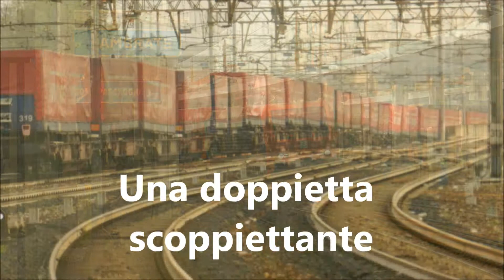transiti color giallino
Per un'errata impostazione o errato calcolo da parte mia.. i transiti che vedrete sono stati fatti passare da un colorificio... eheheheheheh
In questa parte vediamo:

0:40 la 474.201 (ringrazio il personale per i saluti "motociclettosi" (clacson vari) e bitonalata) DB/NC col merci simbolo della chiasso: i WINNER;

1:55 una doppietta CrosSchenker: la 186.091 XR (ringrazio il personale per i saluti) transita proveniente da smistamento e la partenza della 483.009 DB/NC con l'argilla, il merci del sempione (Ringrazio Dario per l'incitamento e i saluti);

3:45 uun 655.061 in partenza (notare la lentezza nel partire).